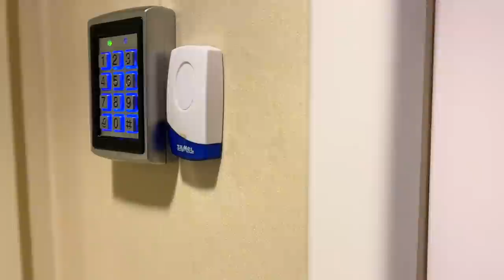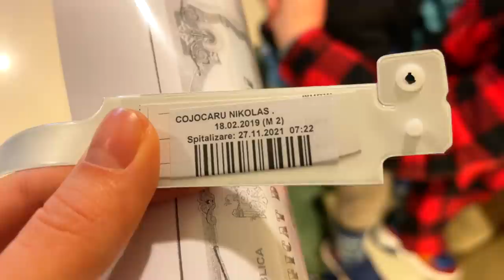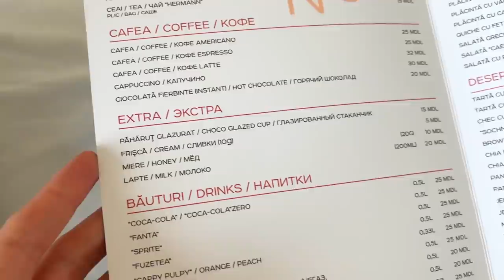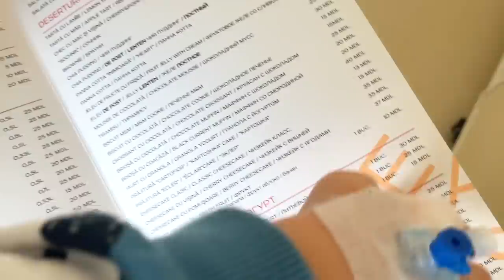💉 La OPERAȚIE cu Nikolas 😱 24 de ore ⏰ la SPITAL 🏥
La operație cu Nikolas. Cum a fost? Cum a suportat Nikolas anestezia?